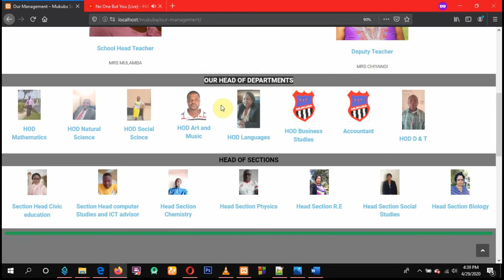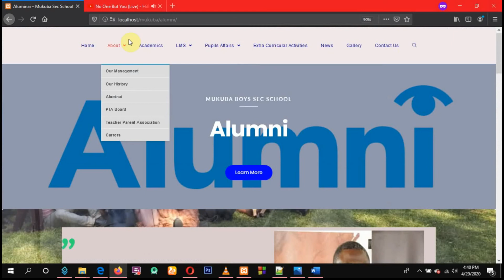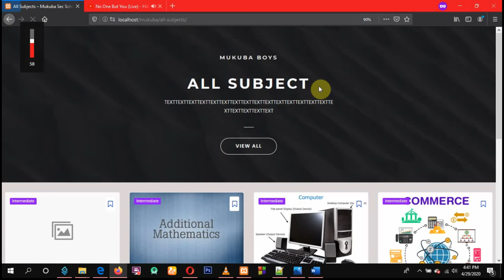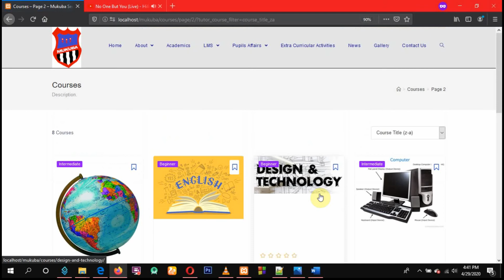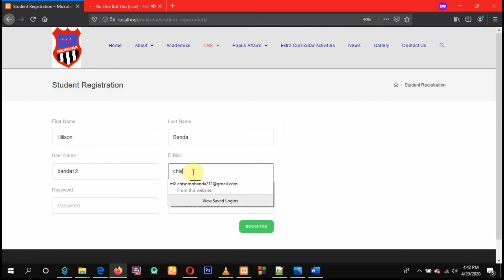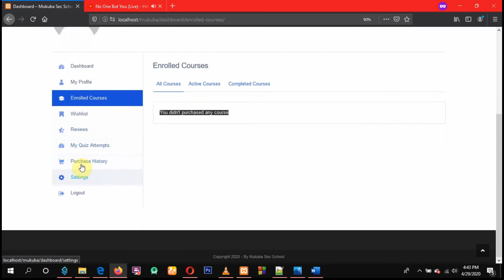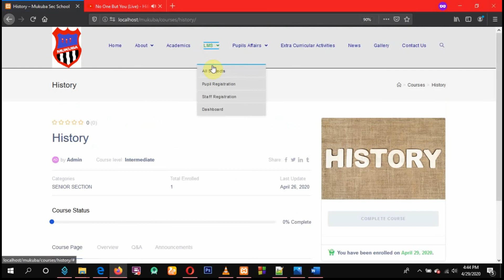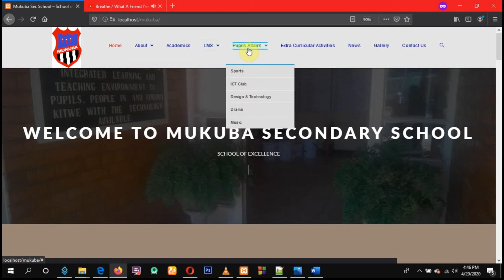Mukuba Sec School Final Demo website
Mukaba Sec School Website